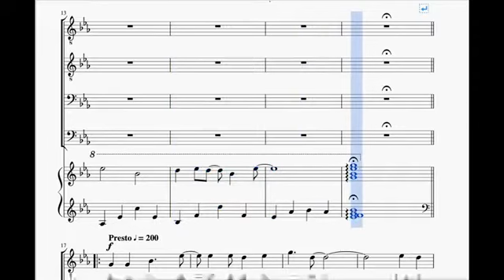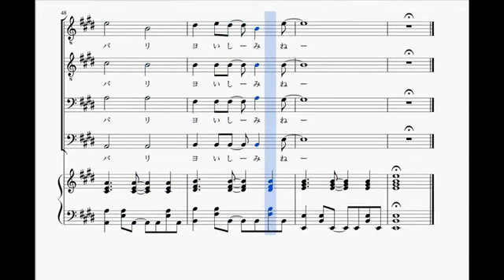伊志嶺応援歌（千葉ロッテマリーンズ）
作者が消してた動画？